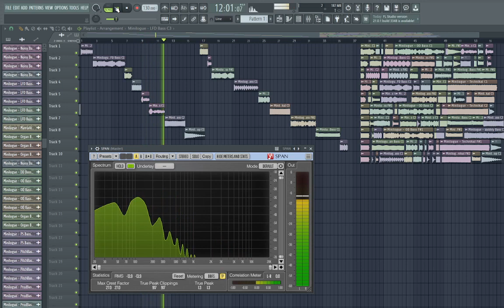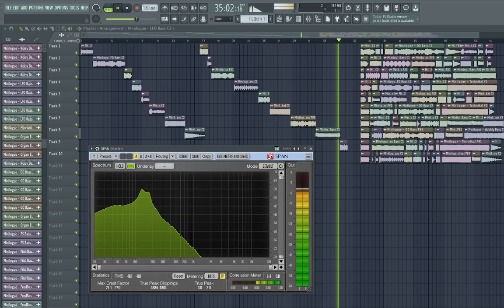FREE Synth And Bass Sounds (FREE SAMPLE PACK) PROVIDED BY RHYTHM LAB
Almost a hundred sounds, originally created on the Korg Minilogue, recorded to Akai S1100 then multisampled. The collection includes classic bass and synth sounds, such as Sub Bass Drop, Hoover, Organ Bass, Super Sharp Shooter Bass, Reese, etc. Smooth analog sound of Korg Minilogue perfectly complimented by fat, crispy and gritty vintage Akai sampler. 0:00 Free sample pack

Important  👈
This sample pack was provided by rhythm lab. Many thanks.